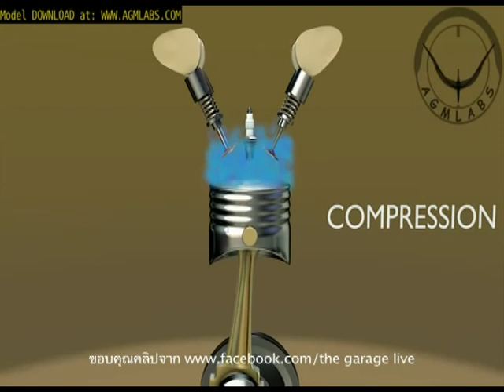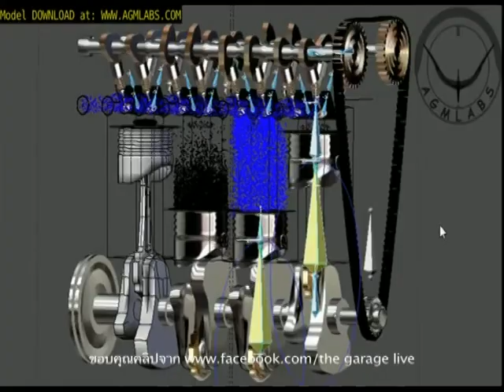Speed Talk OA 03 05 2017 B3